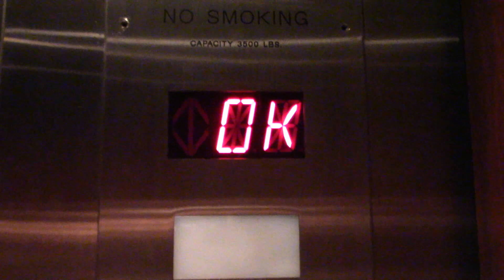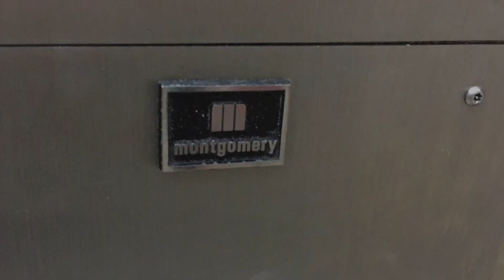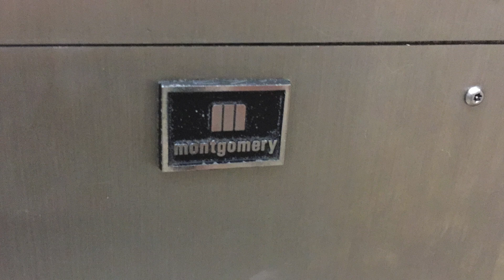OTIS Traction Meeting Room Elevators at the Westin Peachtree Plaza, Atlanta, GA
These are interesting elevators. The floor indicator did work but it just said OK.

Elevator Info:
Brand OTIS
Type Traction
Fixture Monitor PC
Installed 1975